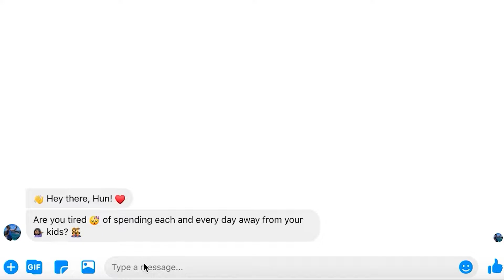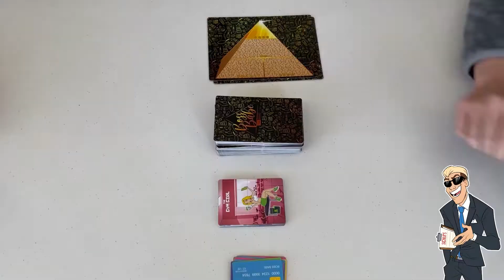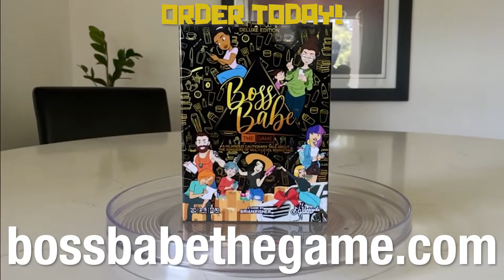Boss Babe The Game Speedy Directions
No Card Powers for 4 -5 Players